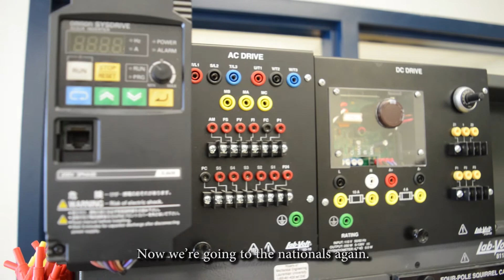Laurentian engineering students continue track record of success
Laurentian University’s engineering students continued a tradition of excellence when junior and senior teams both placed second in their respective design challenge at the 2017 Ontario Engineering Competition in Ottawa.

Both teams will represent Laurentian University at the national competition in Calgary in early March.

Senior team members Colin Roos and Stéphane Labine talked about their successful robotic snowplow design at the Ontario competition, the Laurentian advantage in engineering, and their upcoming senior year project to build a robotic Mars rover.

Les étudiants en génie de l’Université Laurentienne ont perpétué la tradition d’excellence à la Compétition ontarienne d’ingénierie 2017, à Ottawa, grâce à la deuxième place des équipes junior et senior dans leur catégorie respective d’épreuve de design.

Les deux équipes représenteront l’Université Laurentienne au concours national qui aura lieu à Calgary au début de mars.

Les membres de l’équipe senior, Colin Roos et Stéphane Labine, ont discuté de leur conception réussie de déneigeuse robotisée, de l’avantage de la Laurentienne en matière de génie et de leur projet de construction d’un rover robotisé pour Mars pendant leur dernière année d’études.